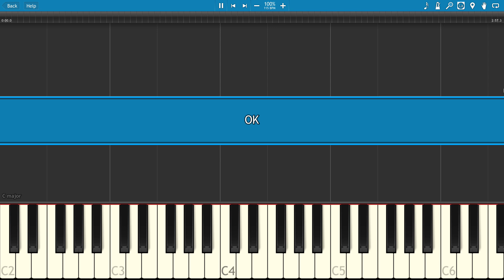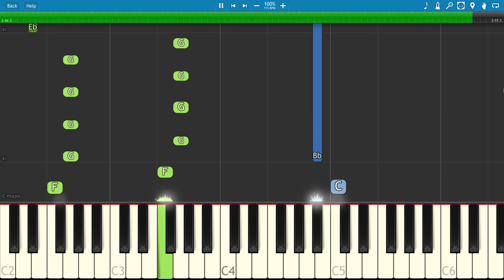Robin Schulz ft. James Blunt - OK - Piano Tutorial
How to play OK by Robin Schulz & James Blunt on piano